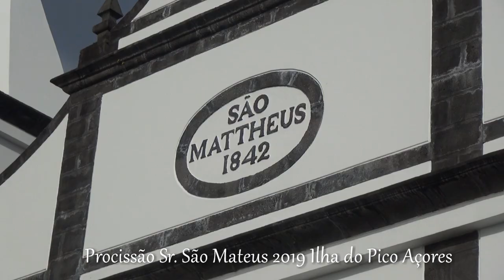Procissão Sr. São Mateus 2019 Ilha do Pico Açores